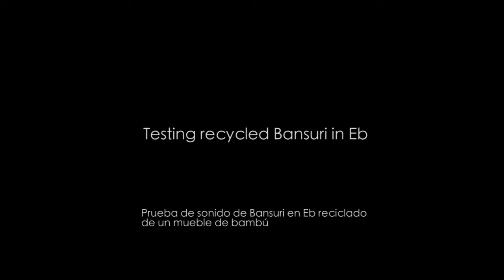Moon River (H. Mancini)-Cover by Javier Márquez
Testing new bansuri Eb from recycled bamboo furniture. Made by Javier Márquez.
Javier Márquez: Guitar and bansuri.
Special thank´s to "Chico" for he providing me the material.

Prueba de sonido nuevo bansuri en Mib reciclado de un mueble de bambú. Fabricado por Javier Márquez.
Javier Márquez: Guitarra y bansui.
Gracias a "Chico" por regalarme el material e inspirarme en hacerlo.